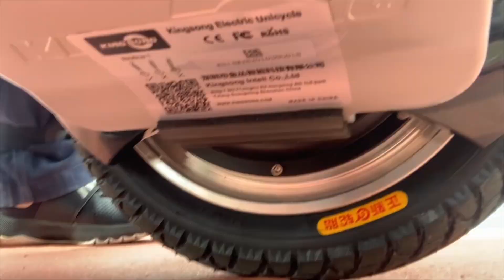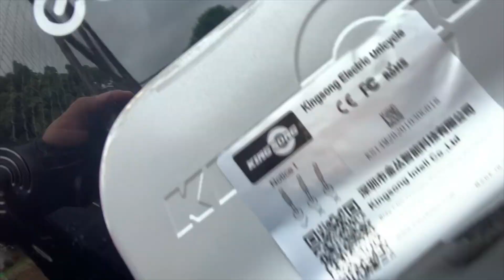Nanismo & Monociclo Elétrico - a história de Filipe de Oliveira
Vença a crença é a websérie da Eletricz que vai trazer histórias de pessoas que se permitiram desafiar suas próprias limitações.

O Filipe de Oliveira é de Itabira / MG e devido à sua condição especial, o nanismo, uma das suas maiores dificuldades sempre foi se descolar de um ponto a outro de uma maneira mais confortável.

Depois de ter tentado vários modais, foi no monociclo elétrico que ele encontrou um novo estilo de vida.

Mas pra isso o Filipinho precisou se desafiar e vencer as crenças limitantes que antes bloqueavam suas escolhas.

Emocione-se com essa história inspiradora e inclusiva do Filipinho.

Rua Dr. Sodré n. 63 - São Paulo/SP